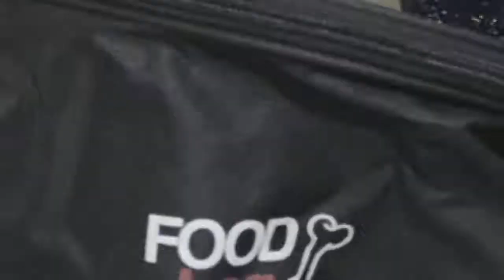Походные сумки для сухого корма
Данного товара нет в наличии. Приобрести подобные товары можно по ссылке